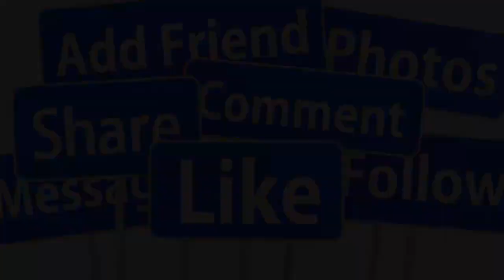🔴SÁNG 20/8: LỄ DI QUAN NSUT BẢO QUỐC RA ĐI MÃI MÃI TẠI NHÀ RIÊNG- GIỚI HẢI NGOẠI CHIA BUỒN